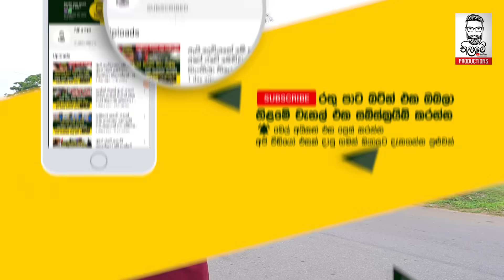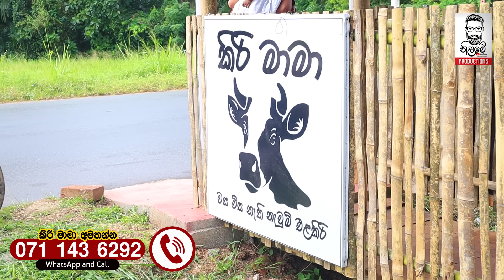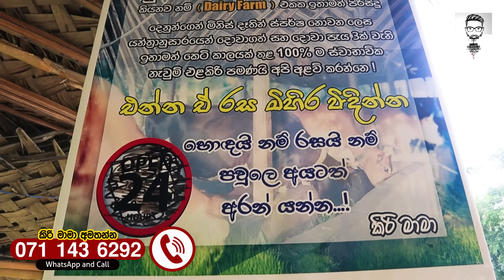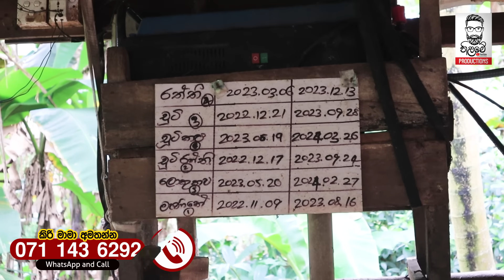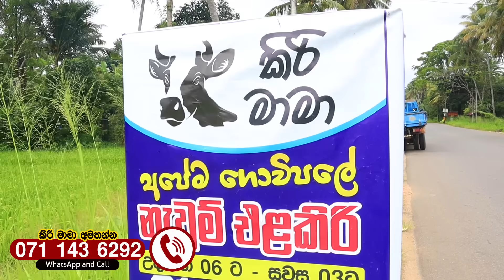දවසකට රු.15000කට වඩා මේකෙන් හොයනවා එළකිරි කොල්ලෙක්ගේ වැඩේ - Kiri Mama - කිරි මාමා